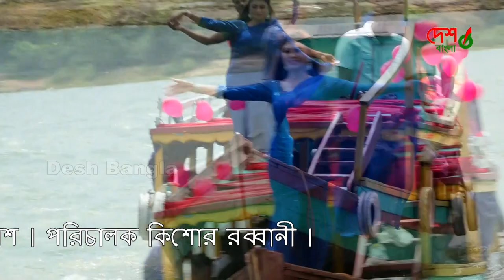জীবনের ঝুকি নিয়ে ট্রলারে গানের শুটিং করছেন সাদিয়া মির্জা । নাম্বার ওয়ান পুলিশ । পরিচালক কিশোর রব্বান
ঈদের ৩য় দিন থেকে গাজীপুর কালীগঞ্জের উলুখোলা অবস্থিত স্বপ্নের ঠিকানা শুটিং স্পটে শুরু হয় কিশোর রাব্বানী পরিচালিত নাম্বার ওয়ান পুলিশ | সিনেমার প্রথম লটের শুটিং । নায়িকা সাদিয়া মির্জা । বিপরীতে আছেন আরেক নবাগত হিরো সোহেল খান । খুব শীঘ্রই ২য় লটের শুটিং শুরু হবে বলে জানিয়েছেন এই ছবির পরিচালক কিশোর রাব্বানী। এই সিনেমায় আরো অভিনয় করেছেন মুনমুন, ড্যানিরাজ, দূলারী, জ্যাকি, সোহেল খান, সুশান্ত পাল সহ আরো অনেকে ।